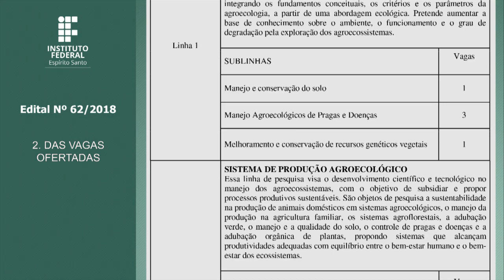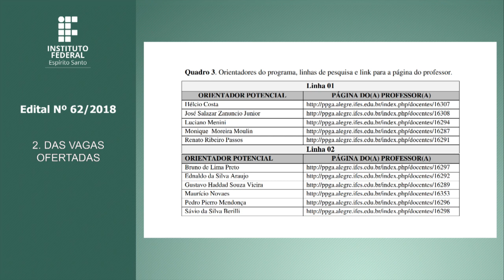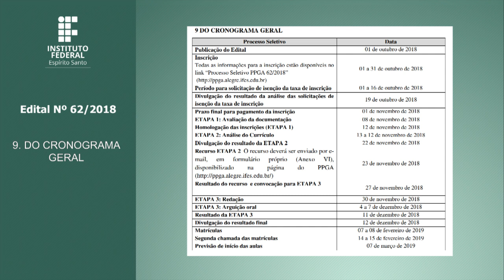Processo Seletivo nº 62/2018 - Pós-Graduação Mestrado Profissional em Agroecologia em Libras